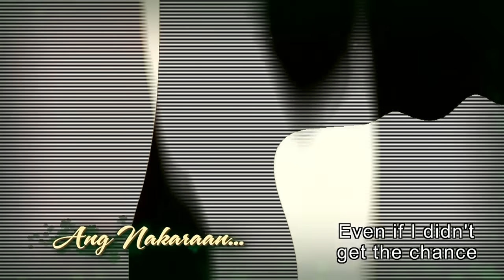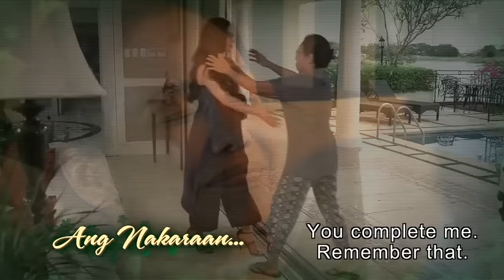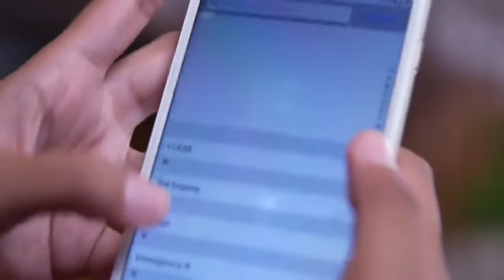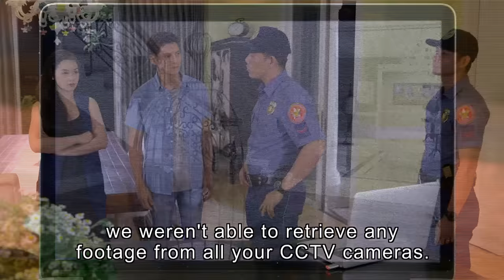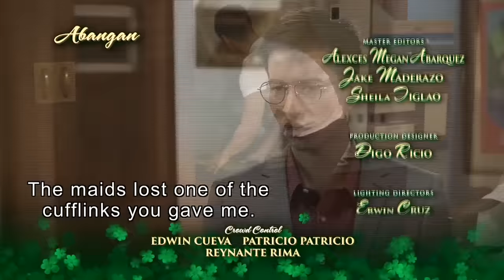[ENG SUB] Ep 74 | Wildflower | Maja Salvador, Tirso Cruz III, Aiko Melendez